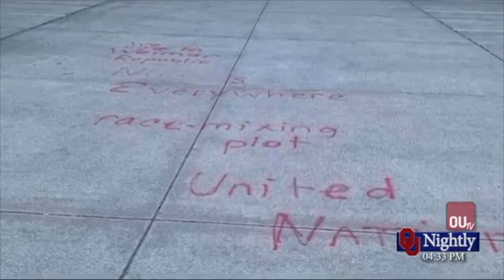Graffiti Across Norman Leaves Citizens Appalled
Three locations in Norman were hit by vandals Tuesday night, spray painting racist, anti-semitic graffiti. The Cleveland Country Democratic Headquarters on Gray Street, the Firehouse Art Center and McKinley Elementary School were vandalized. Here is the details on the vandalism at the Firehouse Art Center and McKinley Elementary School.